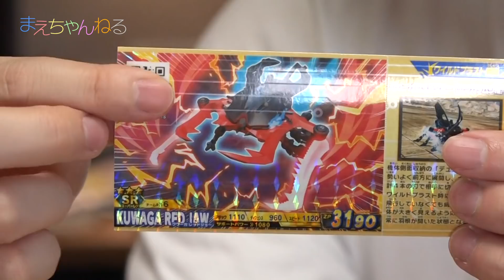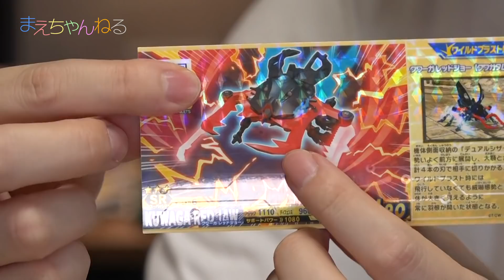寸劇あり！邪神ゾイド？クワーガ レッドジョー作ってみた！ カブター ヘラクレス vs クワーガ レッドジョー [ゾイドワイルド] | まえちゃんねる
「ゾイドワイルド バトルカードハンター」に登場するクワーガ レッドジョーを塗装して作ってみました！
そして、今回も寸劇がありますので最後までご覧くださいませ♪